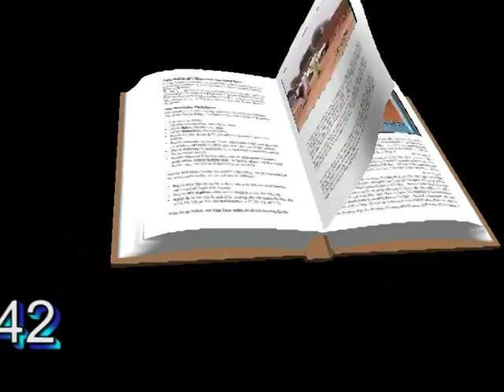CHEICK ADAMA AOREMA OUEDRAOGO FONDATION 30 05 2014